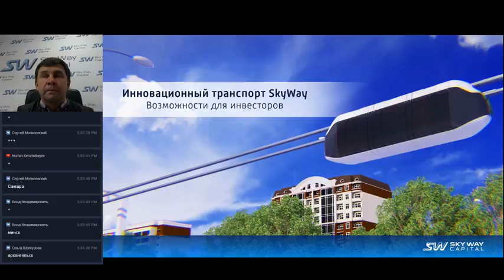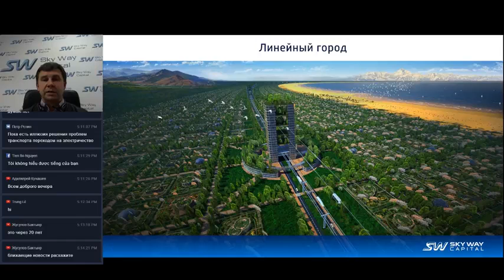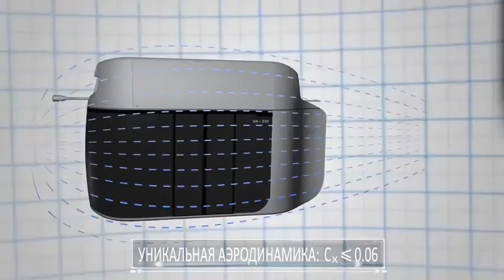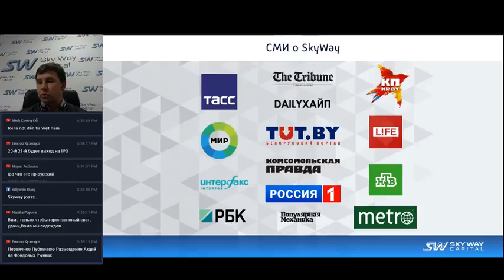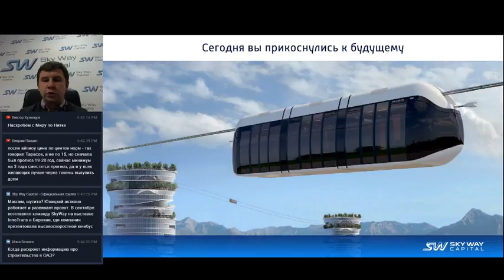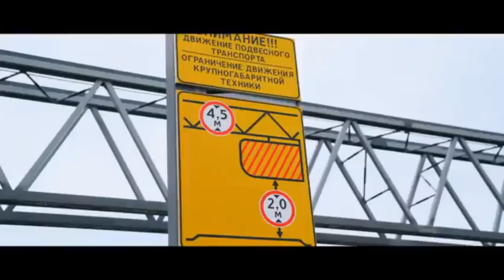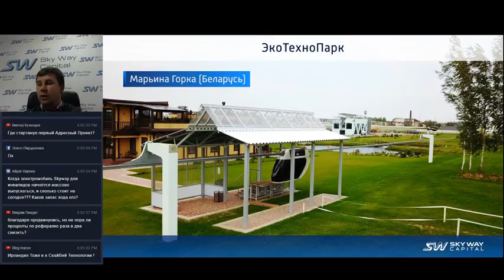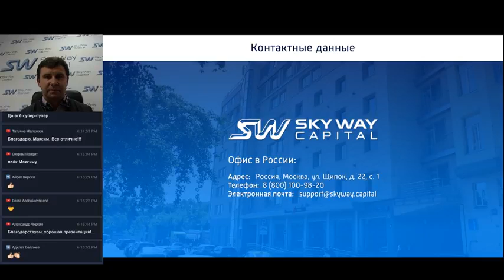[15.10.2018] Презентация компании SKY WAY CAPITAL 🚅